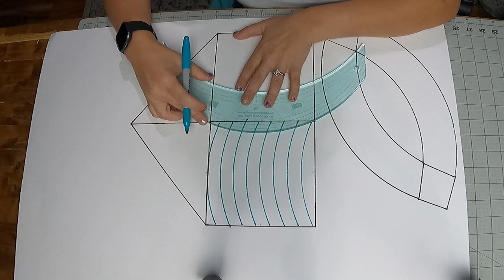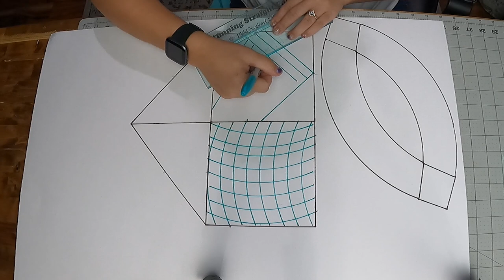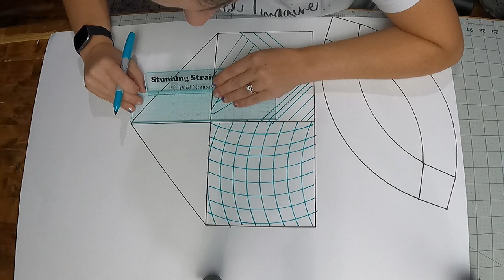Things to consider before purchasing rulers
Follow along with APQS dealer and educator Lauren Jackson of Bold Notion Quilting as she shares her tips about quilting with rulers. This is a great resource to make sure your tools are versatile and ready to grow with you!